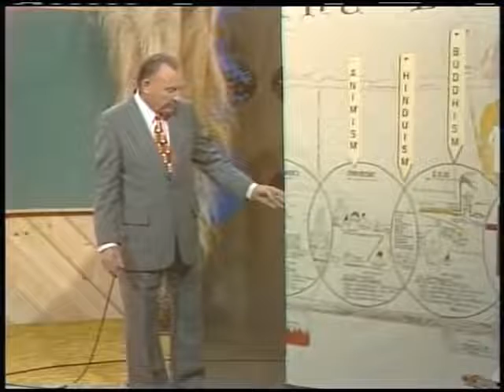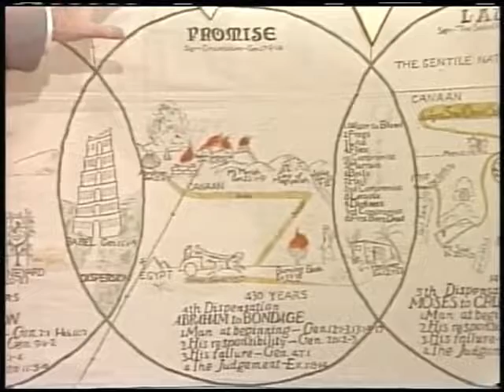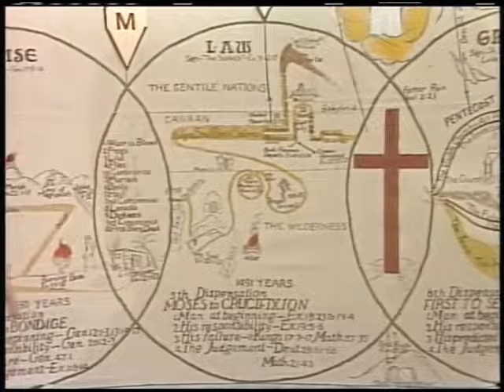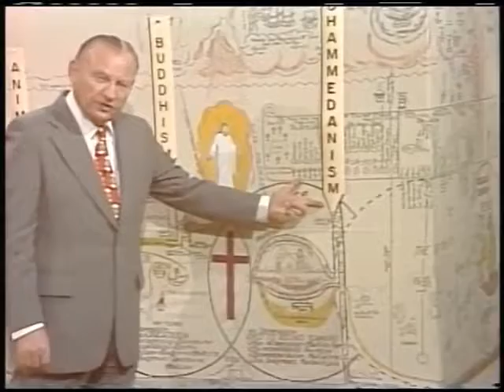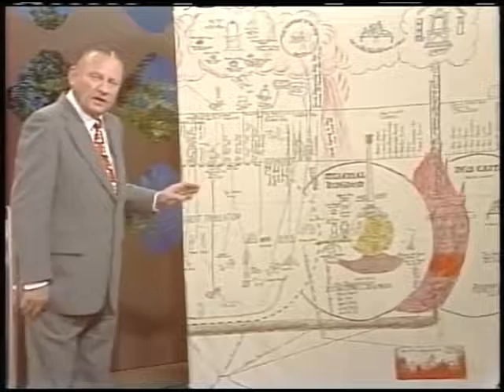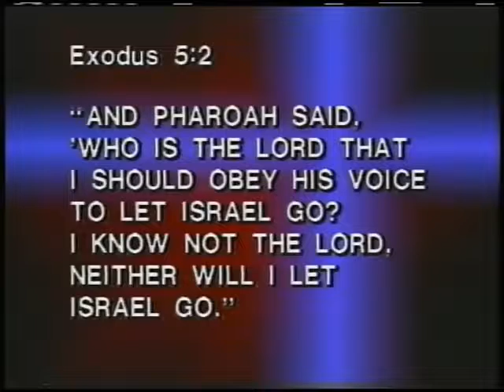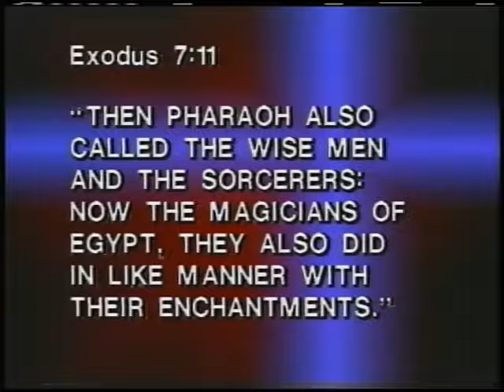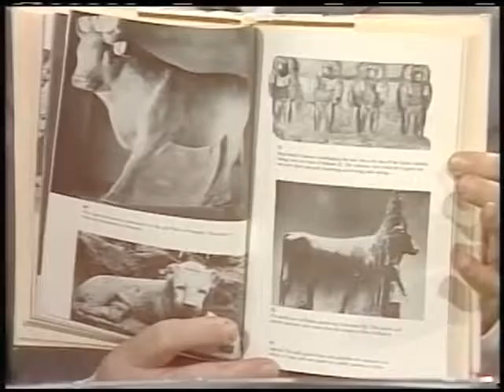What God Was Doing 6 Egyptian Religion ~ Dr Lester Sumrall